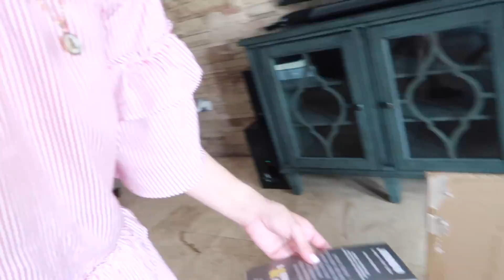PRIMER DIA VIVRI + NUEVO SILLON - vlog 137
MI INSTAGRAM ES :
EstiloChic1

UTILIZA EL CODIGO 'ChicDuo' para tener 2 LipGloss por $20 Dlls

Código 'Chic2Pk' para tener 2 lipsticks por $20 Dlls

Código para iluminadores "ChicStar19' para tener el iluminador a $19 dlls

CODIGO DE 10 DLLS DE DESCUENTO PARA LA AGENDA ERIN CONDREN 10 DLLS DE DESCUENTO PARA AGENDA